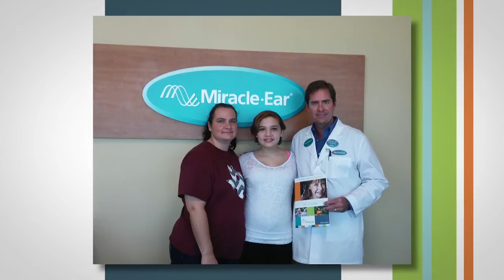Miracle-Ear Foundation® 2015 Highlights: Transforming Lives With Hearing Aid Support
Join us as we reflect on the incredible impact of the Miracle-Ear Foundation's Gift of Sound™ program in 2015. This heartwarming video highlights the transformative power of providing hearing aids to those in need, enabling them to rediscover the beauty of sound. Witness the remarkable achievements of the past year and the lives that were changed through this inspiring initiative. Together, we're making a difference, one gift of sound at a time.